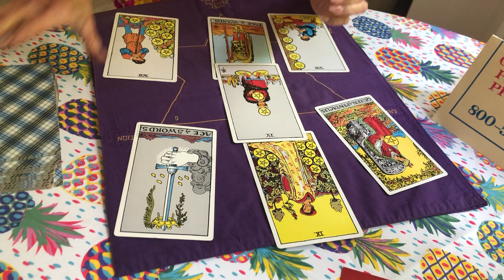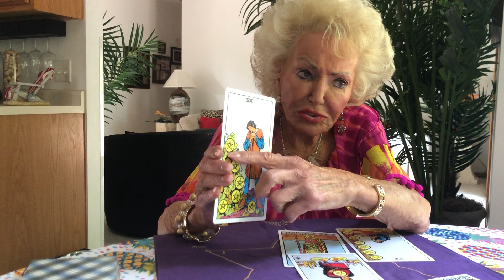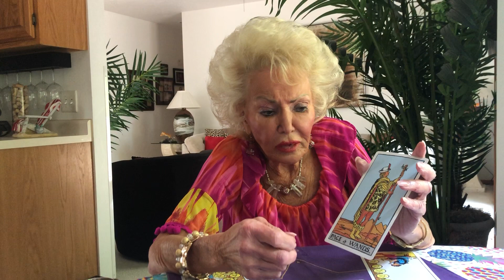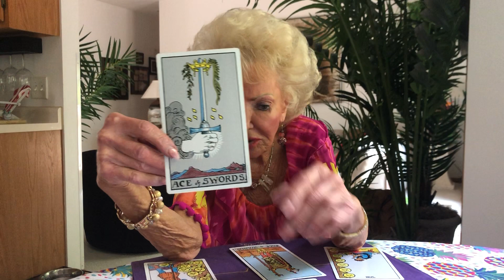Capricorn Monthly Horoscope for August 2021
Capricorn August is a good month for you! You have somethings you will need to take care of and you will.  This month you are pretty determined and will face an adverse situation, but don't let that stop you from going after what you want. You are a hard worker and you need to finish!

What else does August have in store? Keep watching to find out.

Wondering what the stars have in store for you or what the future holds? Visit psychicleslee.com for more information or to schedule a reading.